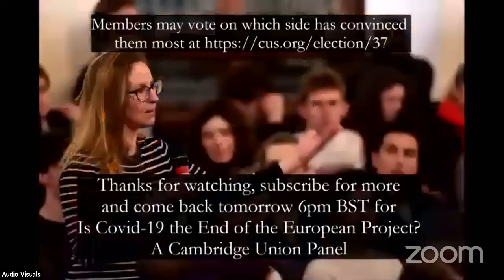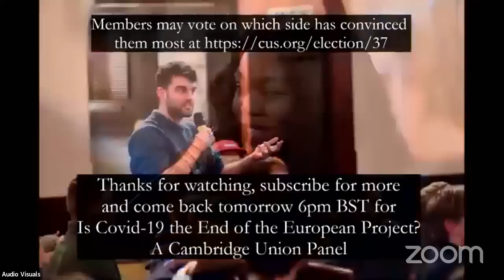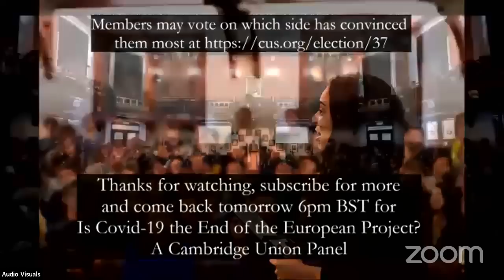TH Regrets Online Pornography l Cambridge Union Online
ABOUT THE MOTION: TH Regrets Online Pornography
Despite being consumed by tens of millions of Britons each year, online pornography is one of modern political culture’s biggest taboos.

ABOUT THE SPEAKERS:
PROPOSITION
Jo Bartosch
Jo Bartosch is a journalist and director of the campaign group Critical Sisters.

Haley McNamara
Haley McNamara is the Director of the International Centre on Sexual Exploitation.

Raquel Rosario Sánchez
Raquel Rosario Sánchez is the spokesperson for FiliA, a UK-based feminist organisation.

OPPOSITION
Ela Darling
Ela Darling is a pornographic performer and co-founder of the virtual reality company VRtube.xxx.

Jerry Barnett
Jerry Barnett is author of 'Porn Panic!', political activist, and technologist.

Epiphany Jones
Epiphany Jones is a content creator and webcam performer.